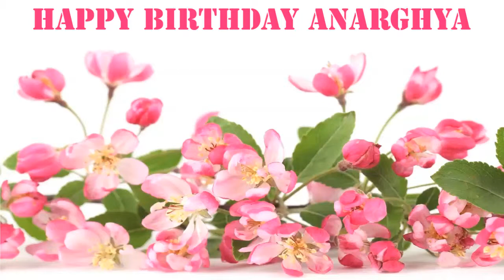Anarghya Flowers & Flores - Happy Birthday